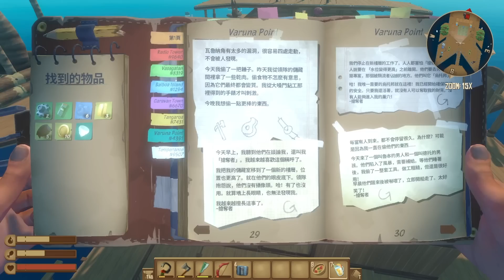【Raft正式版】這北極熊可以養嗎？冷凍艙裡的科學家🥶【鬼鬼】孤海生存10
第七個目標來到極地，研究著特殊動力爐，但似乎失控了！